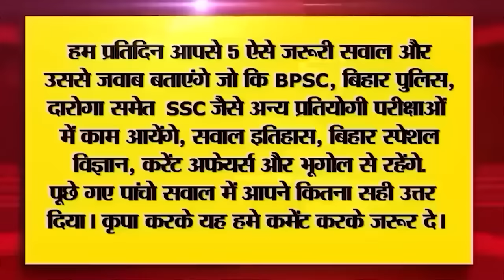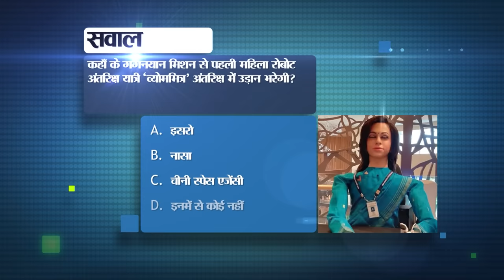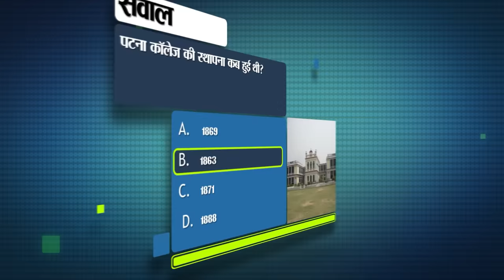Bihar News Live of 7th February 2024.Bihar Teacher Recruitment,Bihar Tourist Places,Weather of Bihar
Bihar News Live of 7th February 2024.CM Nitish Kumar, Bihar teacher recruitment,Nitish cabinet meeting,Weather of Bihar, Lok Sabha elections in Bihar
1. Indian Air Force has announced recruitment for the post of Agniveer.

2. Applications for the third phase of Bihar teacher recruitment will start from February 10.

3. 14 agendas approved in Nitish cabinet, engineering students will get 10 thousand rupees

4. Incentive amount will be given for helping the injured in a road accident
5. Government will take action if there is traffic jam due to illegal sand mining

6. EC will review preparations for Lok Sabha elections in Bihar

7. Opening of sub-station for electric vehicles in Bihar becomes easier

8. In case of any problem in the train, you will be able to complain easily.

9. Today in Bihar Tourism we will talk about Brahma Kund Nalanda.

10. Government school children will study online by scanning QR code.

11. Special team will monitor the criminals who are out on bail from jail.

12. Cradle house will be constructed for the children of women laborers

13. Modi government gave big relief to consumers

14. The weather of the state may become clear after February 8.

15. Fans were impressed by the stylish look of Bihar's daughter Neha and Ayesha Sharma.

16. Two thousand liters of spirit recovered in Muzaffarpur

17. Property worth crores of JDU MLC Radhacharan Seth seized

18. Second phase of Rahul Gandhi's Bharat Jodo Nyaya Yatra in Bihar from February 15.

19. Manoj Jha expressed objection to PM Narendra Modi's claim

20. Supreme Court orders Anand Mohan to surrender passport

21. Membership of RJD MLC Rambali Chandravanshi cancelled.

22. Rohit Sharma's wife reacted regarding the captaincy of Mumbai Indians.

23. You can run Google Map even without internet

24. Today's date is recorded in the history of India for many reasons.

25. In today's viral news we will talk about Rs 1,60,000 being given to daughters by the Central Government.

26. CM Nitish Kumar will meet Narendra Modi today

27. Santosh Suman takes charge of Ministry of Information Technology